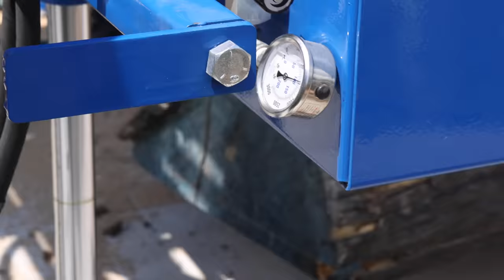I Waited 5 Years To Buy This...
After 5 years, I FINALLY bought my dream sawmill!

Want to see more Urban Logging and Sawmill Videos

SAFETY GLASSES